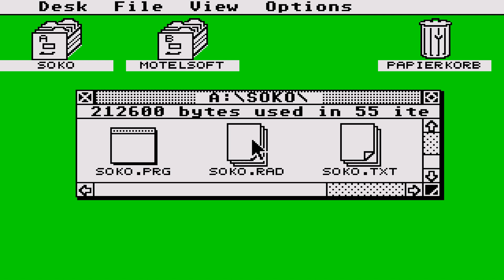STE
1) "GAME DEVELOPER" (GAME INTRO)
2) "GAME PUBLISHER" (GAME INTRO)
3) "MENU" DEVELOPER" (FOR ATARI ST GAMES - WHEN THE MENU STARTS)
4) TEAM WHO "CRACKS" GAME (INSIDE DECOMPACTER FROM ATARI ST OR IN THE AMIGA CRACKTRO)
5) VERSION OF UTILITY "CRACK TEAM" USES (AFTER GAME SELECTION IN MENU IN ATARI ST)
6) PROGRAMMER(S) WHO PROGRAMMED GAME (GAME START SCREEN, AND SOMETIMES EVEN IN "HIGH SCORE TABLE".

1) THE GAME EXISTS IN ONLY ONE VIDEO UPLOAD BUT THE UPLOADER "TALKS CONTINOUSLY",THEN THIS IS USELESS FOR ME AND I UPLOAD THE SAME GAME WITHOUT SPEECH
2) IF ANOTHER GAME UPLOAD (ONE ONLY VIDEO) IS FROM EXTERNAL "BAD" CAMERA WITH BAD SOUND,THEN I UPLOAD IT,AGAIN BECAUSE THE OTHER VIDEO IS USELESS...ETC ETC.WELL,FOR ME THESE GAMES ARE NOT "EXISTS" ON YOUTUBE
3) ALSO IF THE GAME HAS "FAKE" MUSIC SUCH AS FOR HYPOTHETICAL EXAMPLE OF "PACMAN" WHICH IN THE VIDEO YOU HERE INSTEAD GAME AND SAPLES "SAMANTHA FOX",THEN THE GAME IS USELESS,AGAIN,FOR ME.

INTERESTING